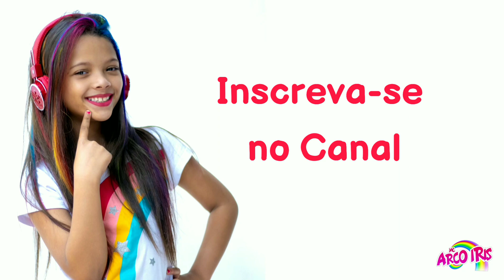Mc Arco Iris no Parque Aquático // water park rainbow قوس قزح الحديقة المائية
COLORED INSTAGRAM: 🌈 🎉 👸